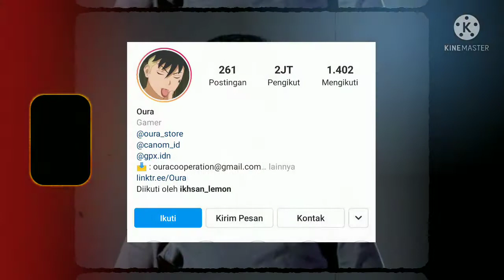Agama Asli Oura Gaming Nama Asli dan Umurnya | Biodata Oura Gaming